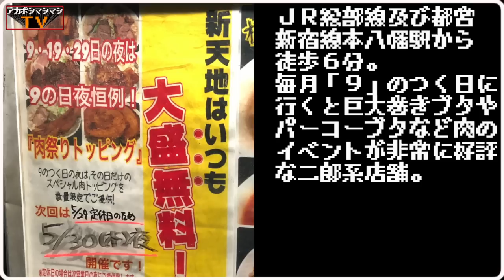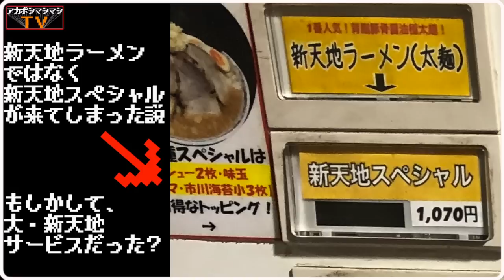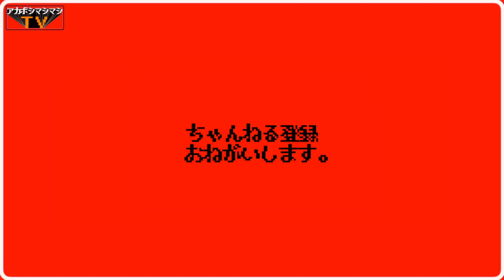ムッキムキ豚とドッ非乳化スープの乱舞【ラーメン新天地】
⌛️営業時間⌛️
11:30～14:00(土日祝15:00)
18:00～24:00(日祝23:00)

日曜営業

🛏定休日🛏
水

〜BGMの出典〜
オープニング
『8-bit Title』